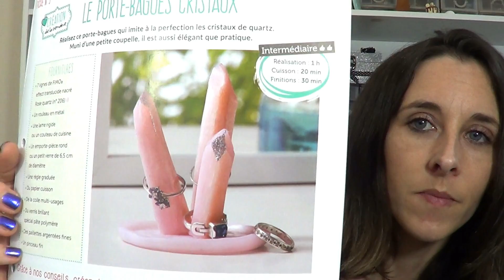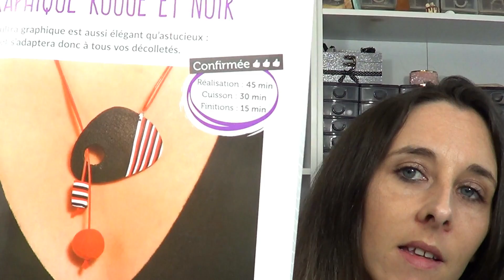{ Revue } MES CRÉATIONS EN PÂTE FIMO N°6 + CADEAUX 🎁